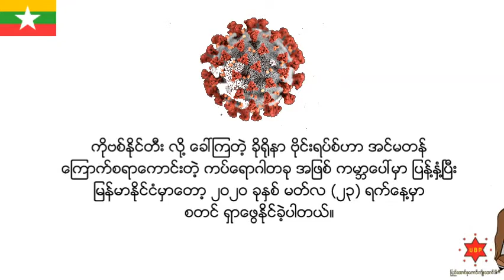Covid19_ဆိုင်ရာ အသိသတိရှိပါရန် နှိုးဆော်မှု (Movie 852x480)